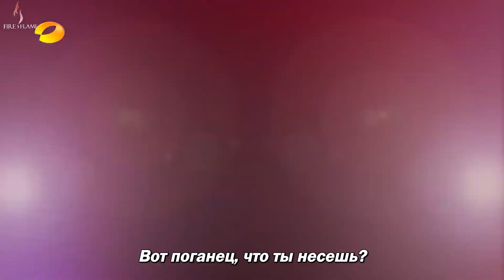Дэн Лунь. Интервью о карьере: зажигай пока молодой. Русские субтитры. Deng Lun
Аллен Дэн / Allen Deng. «Только у энергичных есть юность, у унылых просто отрочество». Одно из самых известных интервью актера, в котором он поведал об этапах становления своего творчества и о трудностях, с которыми пришлось столкнуться.